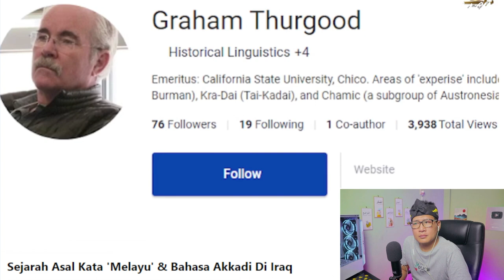💥WOOW⁉️ISLAM TERBAIK ADALAH MELAYU⁉️PROF.DR SOLEHAH YACOOB UNGKAP KEBENARAN INI⁉️ustadz 🇮🇩❤️🇲🇾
Sejarah Asal Kata 'Melayu' & Bahasa Akkadi Di Iraq

GAES BANTU SUPPORT CHANNEL KITA :

+ @CAKMOJIB TV
+ @KEBUN CAKMOJIB